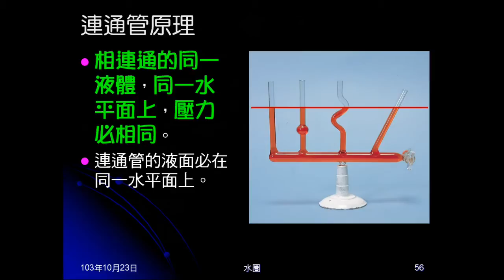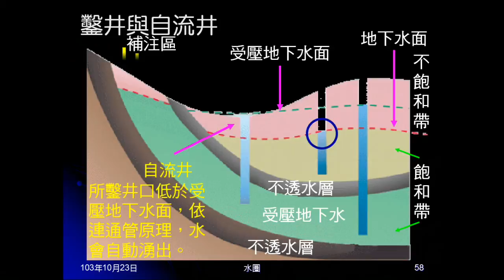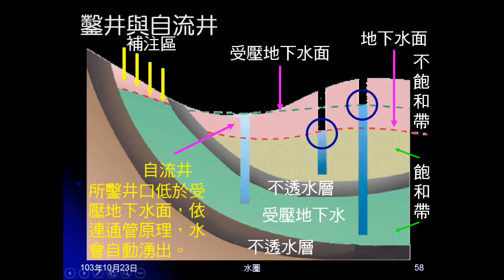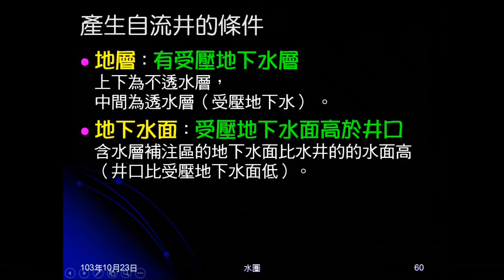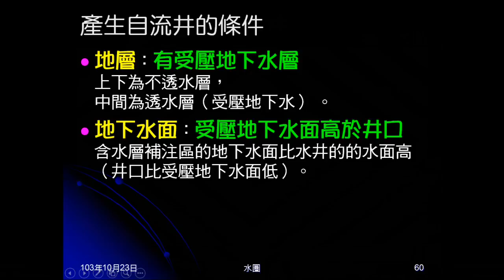103學年地科 水圈08：自流井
複習連通管原理，介紹自流井的意義、原理，並以圖示說明。介紹自流井的形成條件。